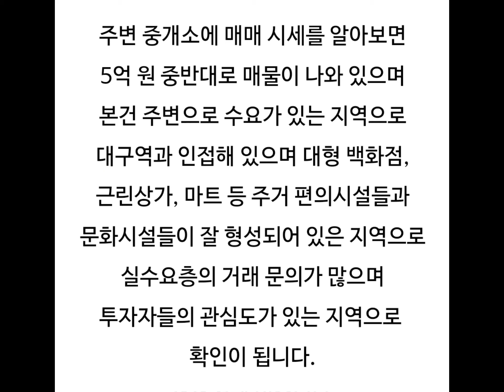대구아파트경매 대구북구아파트경매 대구북구아파트시세 북구칠성동2가아파트시세 대구역서희스타힐스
대구 북구 칠성동2가 대구역서희스타힐스 아파트 경매